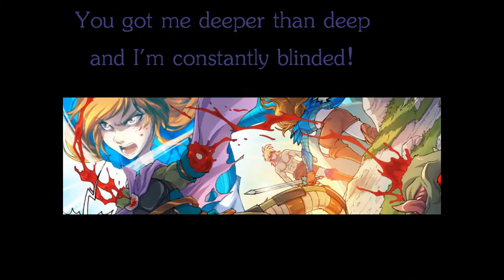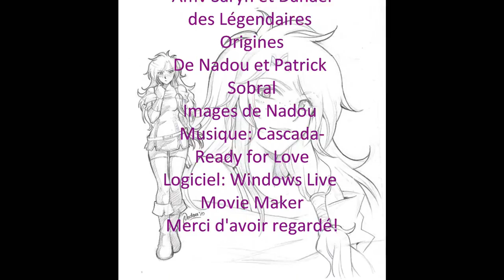amv saryn et danael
Et voici ma deuxième amv, bien plus réussie, je l'avoue.
Etant donné que Saryn et Danael forment un joli couple, je me suis dit que je pourrais faire une amv sur eux.^^
Bon visionnage!